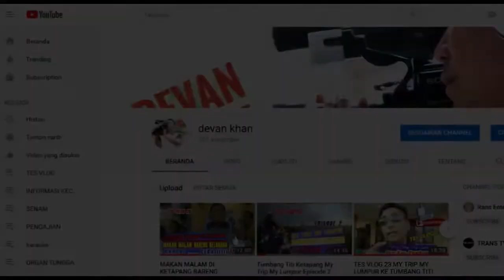Kembalinya Preman Insaf Langsung Minta Maaf ke Orang Tuanya...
Alhamdullilah kami sekarang telah berkumpul kembali, tepat tanggal 22 Agustus 2019 Abang ku ARIFIN resmi keluar.